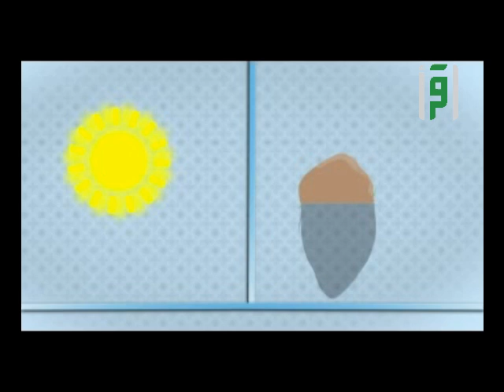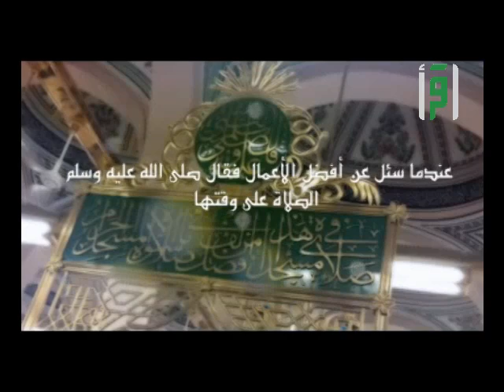كيف تعرف أوقات الصلاوات دون الحاجة النظر إلى الساعة